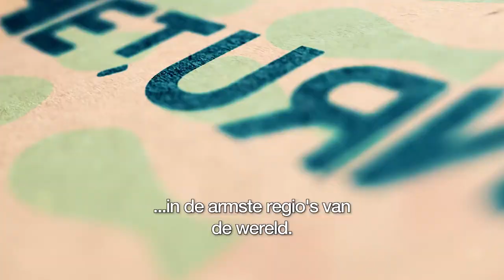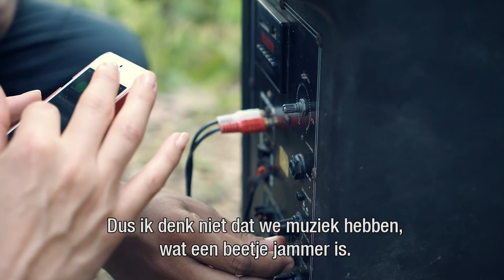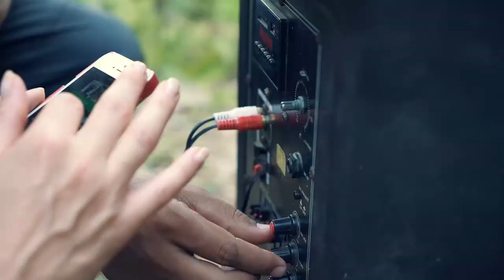Katja Schuurman and Birgit visit our Return to Sender producer in Nepal, episode 3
Together with ad.nl and Plan International Nederland, our founder Katja Schuurman and her sister Birgit travelled to Nepal to visit our producer.